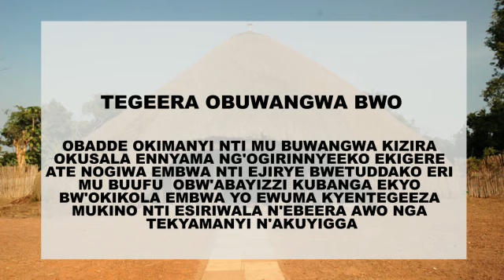Kino obadde okimanyi? —Emizizo.